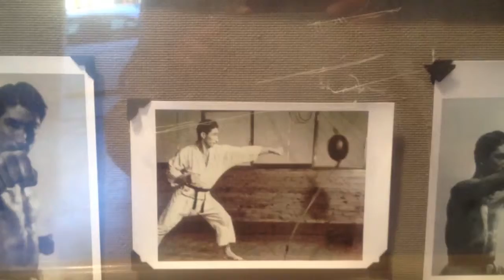Karate Dojo Floor Cleaning 101 (4) @ Manhattan Beach Traditional Shotokan Karate-Do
Nishiyama